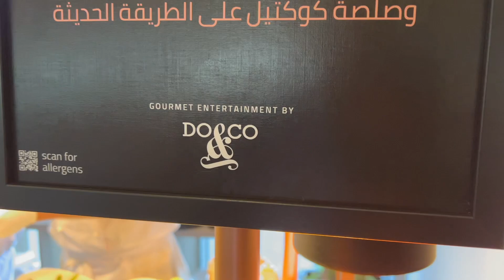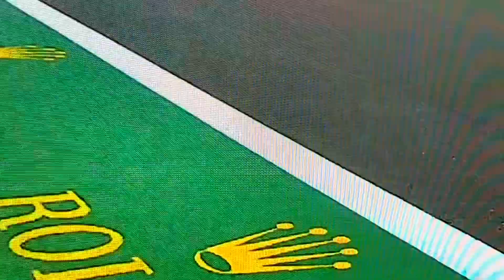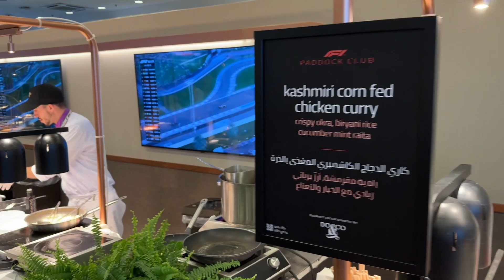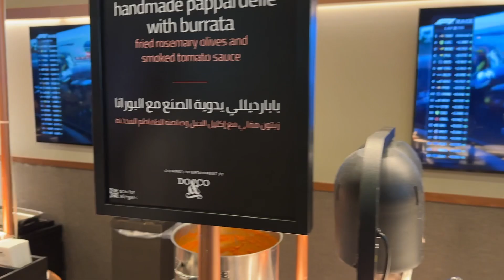Formula 1'den THY'ye Uzanan Başarı Öyküsü | Dünyanın Zirvesindeki İsim | Attila Doğudan Röportaj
Türk Hava Yolları'nın başarısında büyük rol oynayan yeme içme ve kabin içi hizmetleri yürüten Turkish DoCo şirketinin CEO'su Atilla Doğudan ile özel bir röportaj yaptım.
Birleşik Arap Emirlikleri'nin Abu Dhabi şehrinde düzenlenen Formula 1 Grand Prix'isi vesilesiyle yaptığımız sohbette yeme içme sektöründeki dev oyunculardan biri olan DoCo'nun bugüne nasıl geldiğini konuştuk.
Atilla Doğudan dünyanın en popüler spor organizasyonlarından biri olan Formula 1'e nasıl hazırlandıklarını anlattı, kritik konuların altını çizdi. Yeme içme ve ağırlama sektörü hakkında önemli paylaşımlarda bulundu.

Attila Doğudan bugüne kadarki işbirlikleri arasında Türk Hava Yolları'nın çok ayrı bir yeri bulunduğunu, THY ile ortak platformda çalışmaktan mutluluk ve gurur duyduklarının altını çizdi.
Bununla birlikte Emirates'ten Iberia ve British Airways'e kadar çok sayıda dünya havayoluna hizmet verdiklerini ifade etti.